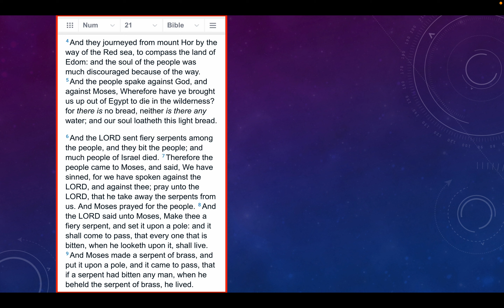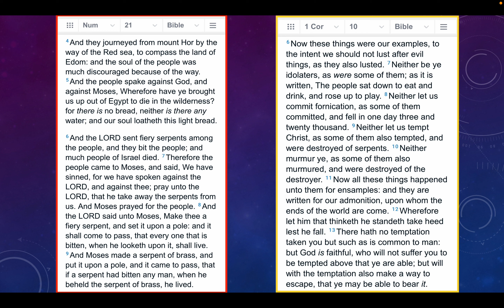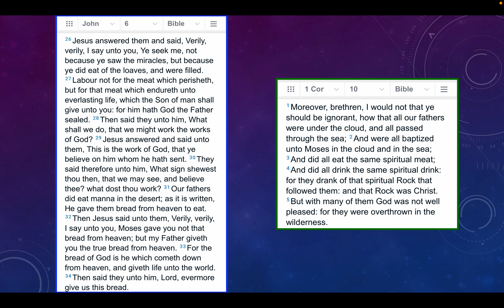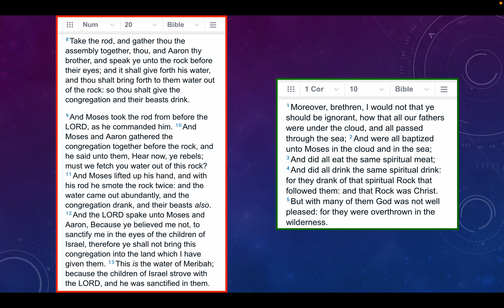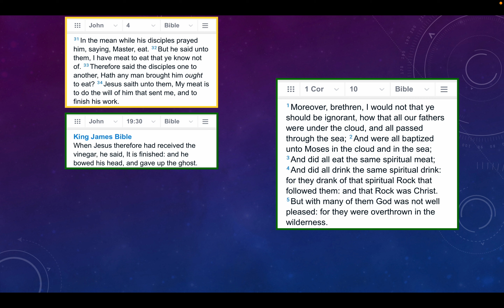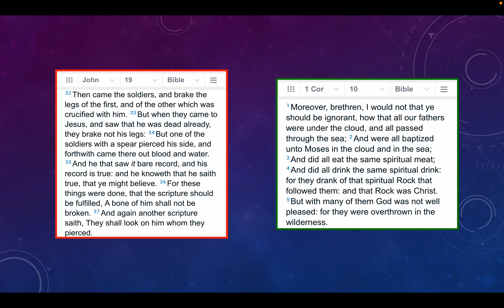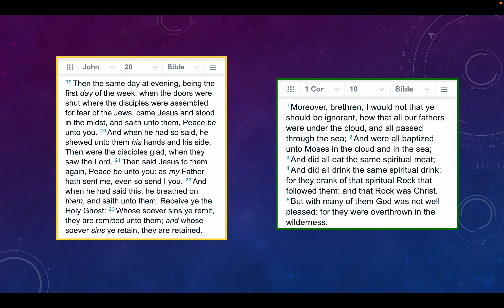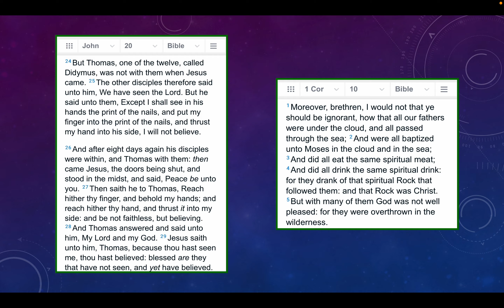Old Testament Prophecies of Christ - The Serpent On A Pole